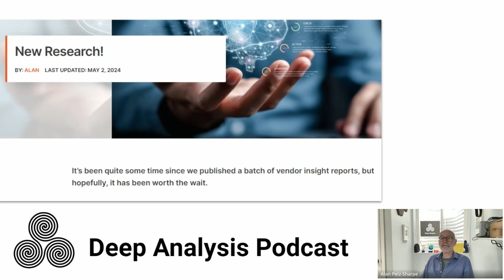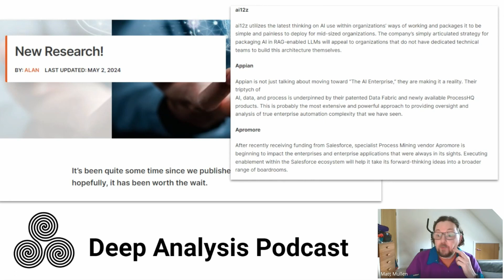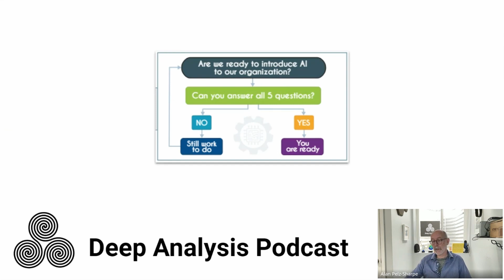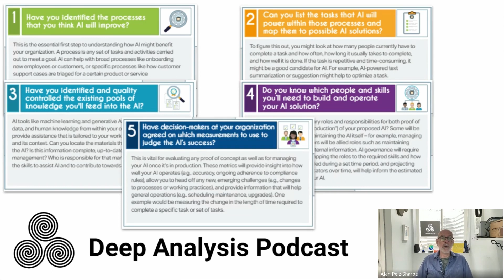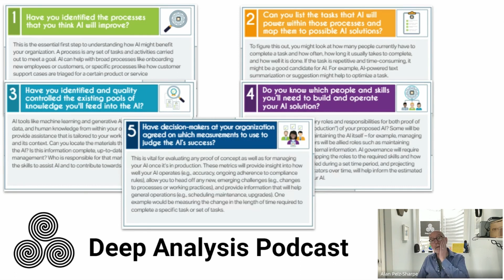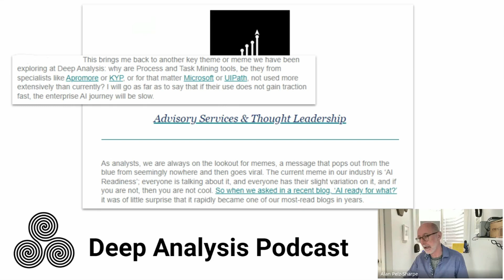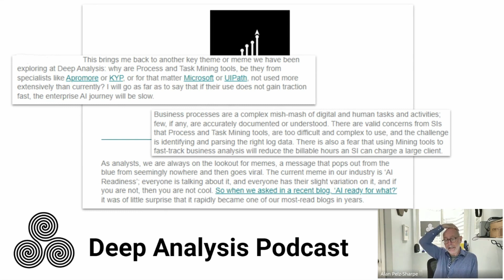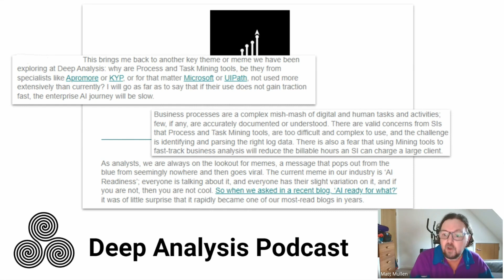We Love Ugly Data! The Deep Analysis Podcast - Episode 15 May 2024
The fifteenth episode of the podcast that we know and love as “We Love Ugly Data!” is out; available everywhere you get your podcasts from and, of course, in video form via YouTube (which we’ve embedded below). As always, it’s three topics in (just a touch over) 30 minutes and show notes are, as usual, included below the embedded video. Matt and Alan are in the chairs this time, discussing new vendor profiles and AI readiness.

In this month’s episode:

Topic 1: 5 New Vendor Vignettes

First up, Matt and Alan discuss the latest set of – what used to be called – Vendor Vignettes, that have recently been published; debuts for ai12z, Docuvela and Reshape AI and completely updated profiles for Appian and Apromore. The pair discuss how these research updates connect to current trends and how they fit into the existing application landscape for organizations who might look to adopt them.

Topic 2: 5 Questions for AI Readiness

In conjunction with AIIM (Association for Intelligent Information Management), Deep Analysis (along with Kash Kompella of RPA2AI) have compiled an infographic that provides organizations with 5 key questions they need to be able to positively answer before they should begin any AI project (especially generative AI). Here Matt and Alan discuss the individual steps, why they are all important and also, why the document sports a cartoon Alan at the center.

Topic 3: Why are process tools having such a hard time?

Alan’s been on the road a lot in the last few weeks and – as he does – having a lot of conversations with the people he meets. From these conversations, he reckons that as much as Deep Analysis highly rate the importance of Task and Process Mining, they are proving a hard sell in the marketplace (especially Process Mining). Here the pair discuss why that might be, what approaches they’ve heard are being used to offset these challenges and what the future might look like (the real future, not whatever weird and wild guesses Gartner are making this time).

Show notes for Series 3, Episode 4.

Alan’s introductory blog post on the latest set of Vendor Vignettes.

Download the AIIM infographic “5 Questions – Is Your Organization Ready for AI?” [COMING SOON]
Alan’s recent blog posts; “Orchestrating AI – Appian” and AI Readiness – “Ready for what, exactly?”.